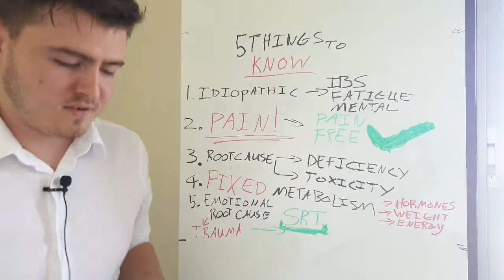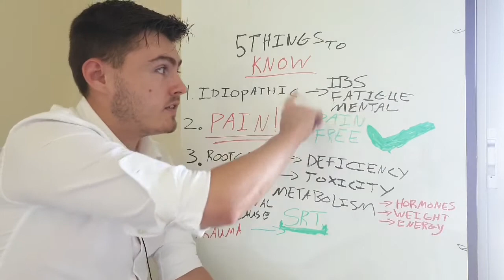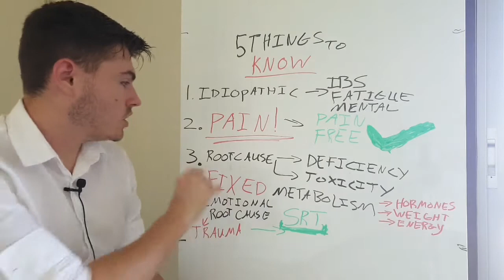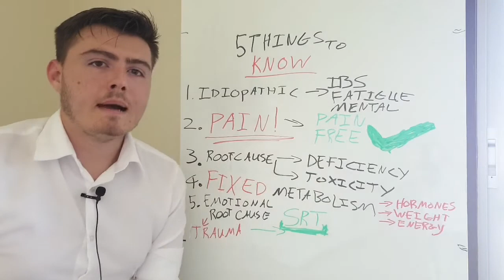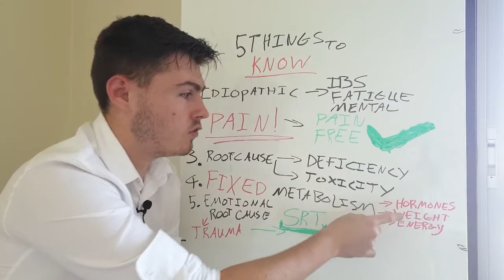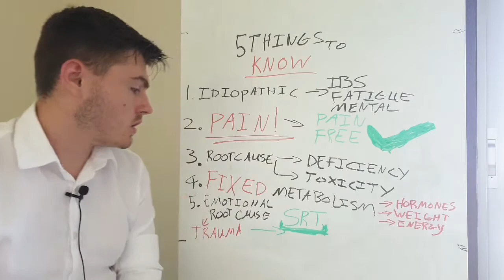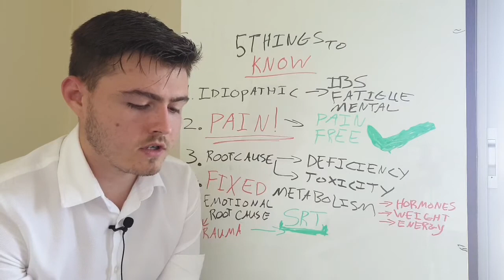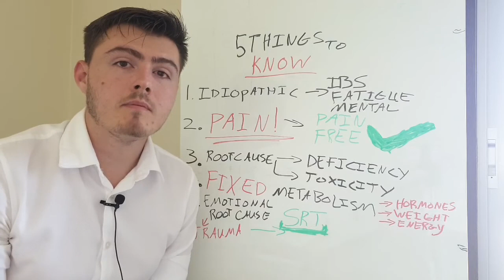5 Things You NEED To Know To Heal Chronic Illness (That Doctors CAN'T Tell You)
I've been on a crazy healing journey over the last decade.

I've healed so many of my chronic illnesses

I KNOW you can heal your chronic disease.

I wanted to share my most valuable lessons in a short video

So you can heal your SIBO, CFS, arthritis, depression and everything in between.

You CAN heal

Don't accept any less from anyone,

Not from your family

Not from your doctors,

Not from yourself.